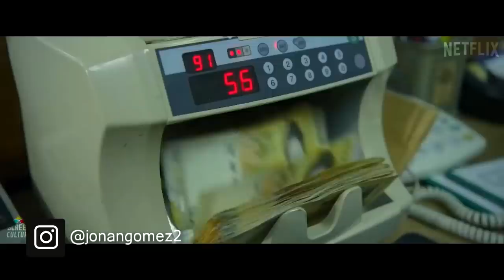El Juego del Calamar 2 Trailer 2024 en Español 🔵 Netflix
la serie de netflix EL JUEGO DEL CALAMAR temporada 2 fecha de estreno y final explicado.

20 cosas que NO VISTE en el Juego del Calamar, el juego del calamar capitulo 1, el juego del calamar capitulo 6 en español, El Juego del Calamar FINAL EXPLICADO, stranger things,millie bobby brown,sadie sink,finn wolfhard, noah schnapp, stranger things trailer 3, Los Mejores Momentos de El Juego del Calamar detraz de camaras, luz roja luz verde,todos los juegos.